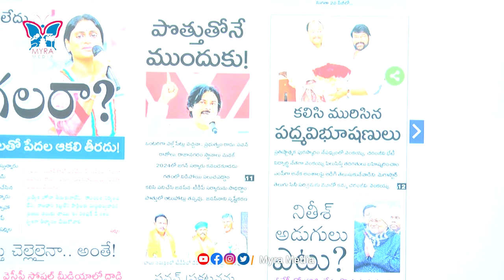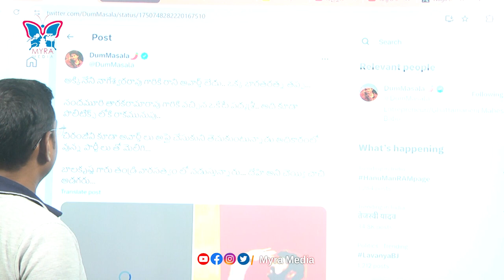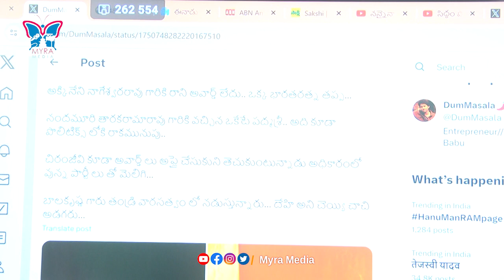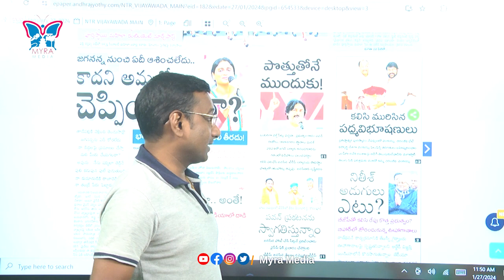మెగా Vs బాలయ్య ఫ్యాన్స్ చర్చ...! KVR Analysis About Mega Fans And Balayya Fans War In Social Media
Watch :: మెగా Vs బాలయ్య ఫ్యాన్స్ చర్చ...! KVR Analysis About Mega Fans And Balayya Fans War In Social Media | Myra Media